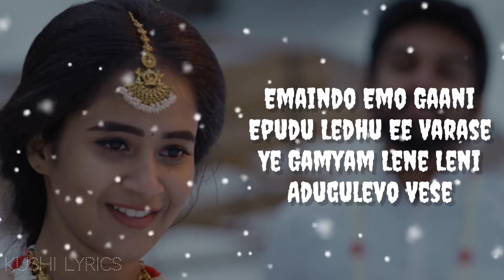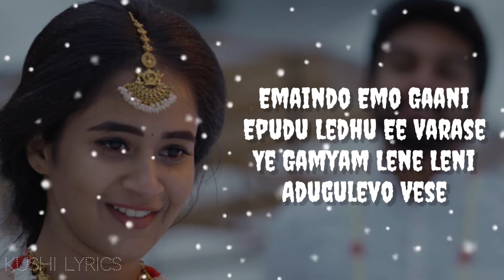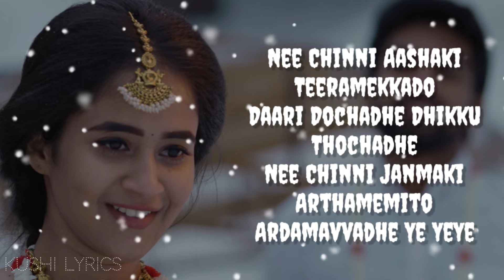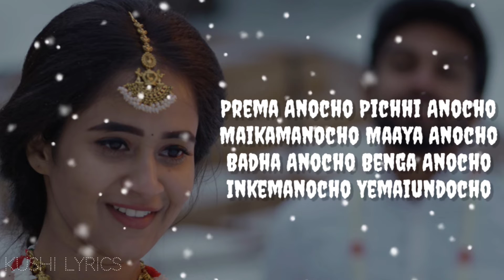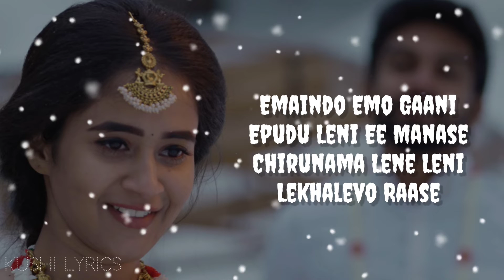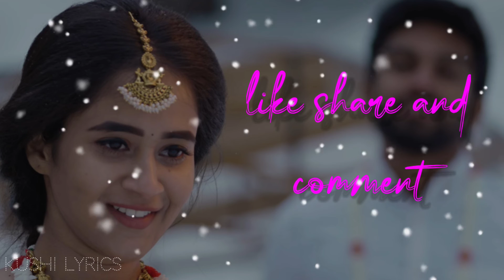Yemaiundacho Song Lyrics in English – Deepthi Sunaina | ❤️kushi lyrics ❤️